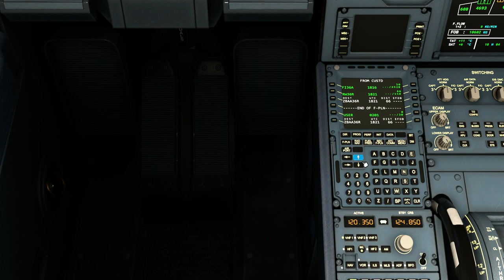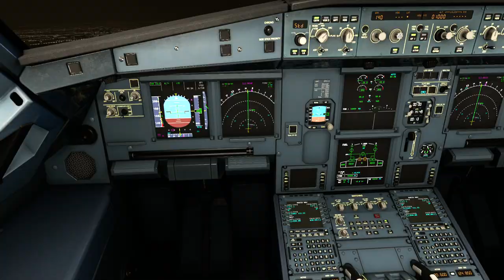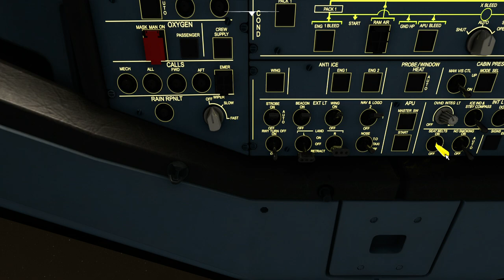British Airways attempt ILS night landing and parking at Beijing Capital Int'l Airport (ZBAA)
Arrival Airport:  Beijing Capital Int'l Airport (ZBAA)
Arrival Runway:   36R
Runway Elevation: 116  Ft AMSL

Weather Condition: Clear Skies, night flight

  Aircraft Type: Airbus A320neo
  Airliner: British Airways